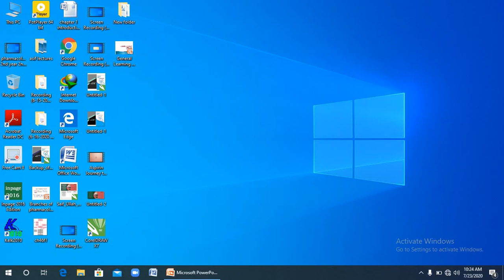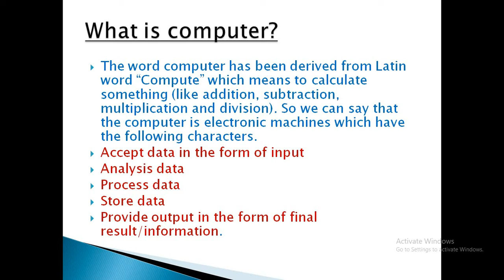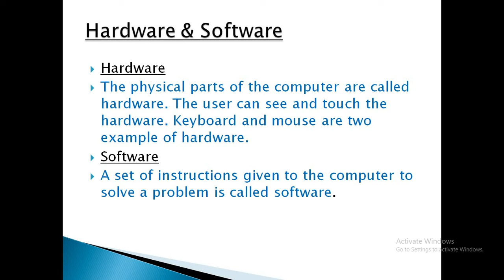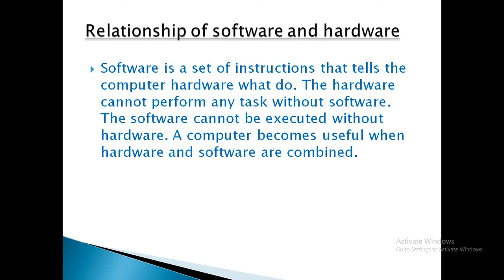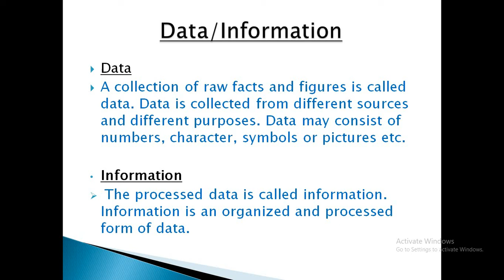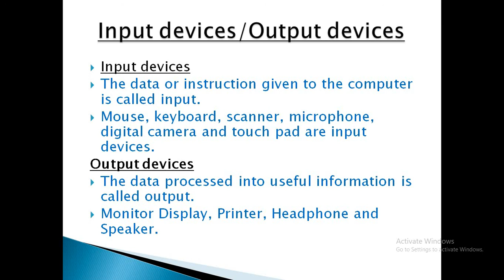Cat B lecture 1st Computer